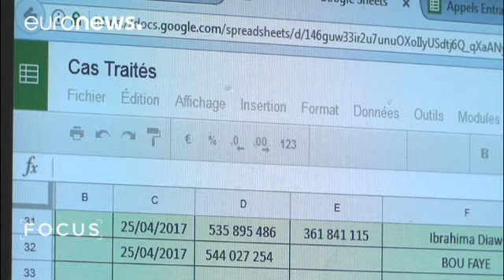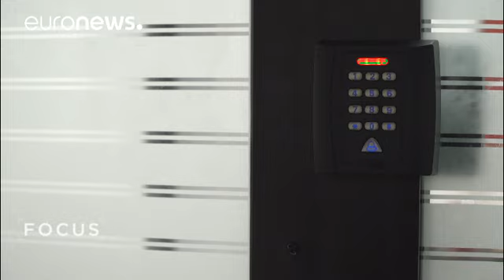Σενεγάλη: Κίνητρα και ευκαιρίες για μικρομεσαίες επιχειρήσεις - focus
Στη νέα Η χώρα έχει ως απόλυτη προτεραιότητά της την οικονομική ανάπτυξη. Γι' αυτό και ενθαρρύνει τους νέους επιχειρηματίες.

Μερικές μικρομεσαίες επιχειρήσεις είναι πραγματικά πρότυπα. Τέτοια είναι η περίπτωση της Sedima:" που έχει γίνει με την πάροδο των ετών ηγέτης στον τομέα των αγροτικών τροφίμων.

«Η εταιρία δημιουργήθηκε το 1976, όταν ο ιδρυτής της, Μπαμπακάρ Ενγκόμ με μια επένδυση 100 ευρώ αγόρασε 120 κοτόπουλα. Όλα ξεκίνησαν από εκεί. Όλη η ιστορία της Sedima μέχρι…